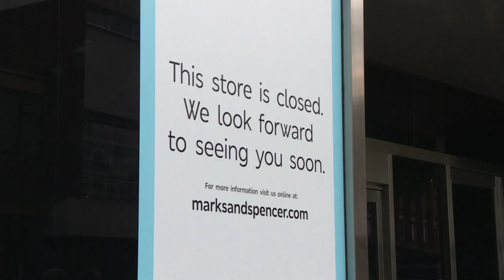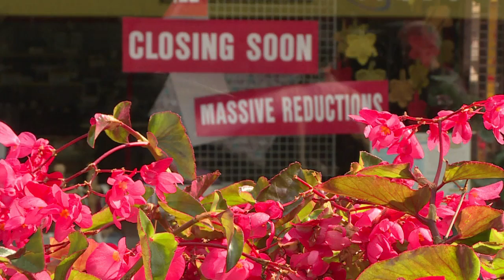Darlington's dwindling high street tries to fight back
Darlington's main thoroughfare has become an emblem of Britain's dwindling high street, having lost a string of major British retailers due to online competition and rising business rates. But locals hope a mix of new technology and old-fashioned community spirit could save their town centre.